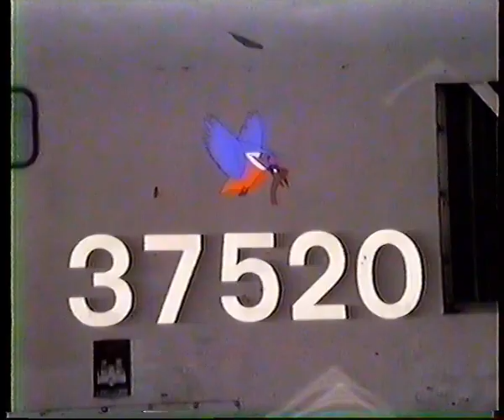1990 Bescot Open Day (via Class 205 railtour)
On Sunday 6th May 1990, I travelled from Salisbury to the Bescot (railway) open day, via a railtour using a pair of class 205 DEMUs. This video includes brief scenes of that railtour (which paused at Oxford and Coventry on the way up), exhibits at the open day, and classic buses used for a shuttle service from Walsall station to the event.